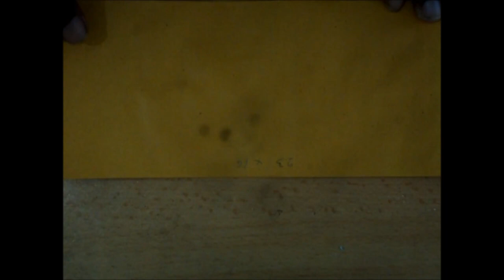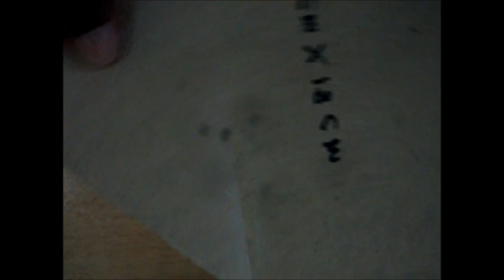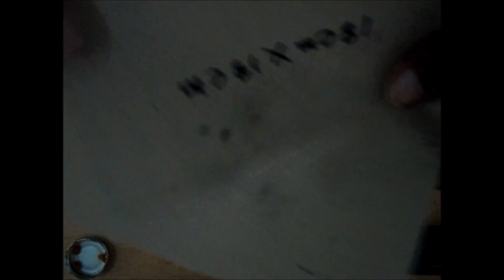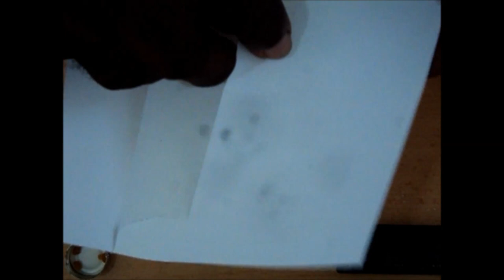envelope makining sinhala 2021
Learn about envelope production in simple Sinhala from the beginning. Come to our channel.